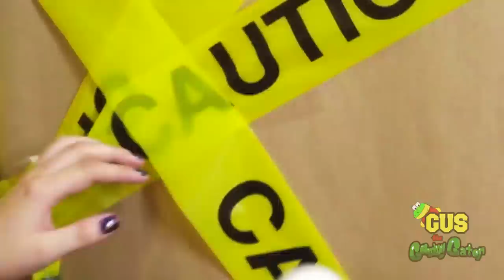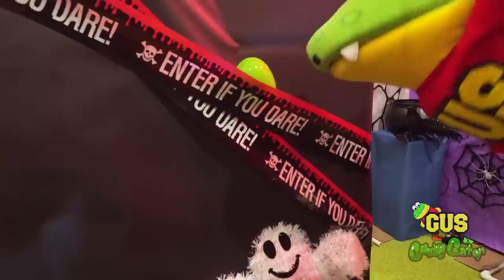Giant Mystery Eggs Unboxing + Surprise Toys with Gus the Gummy Gator